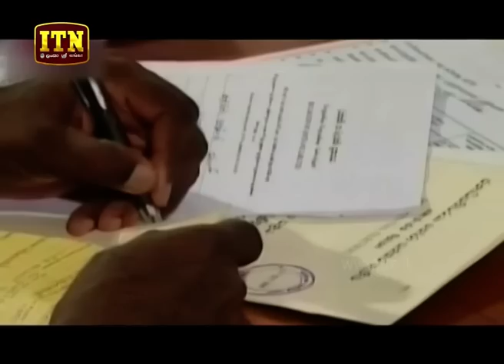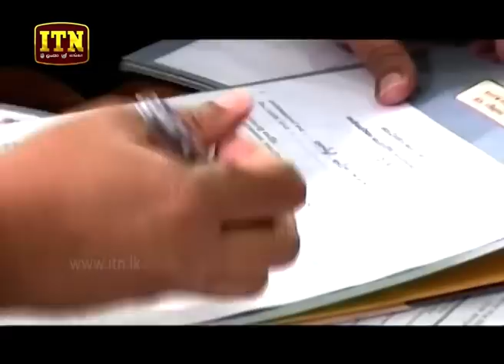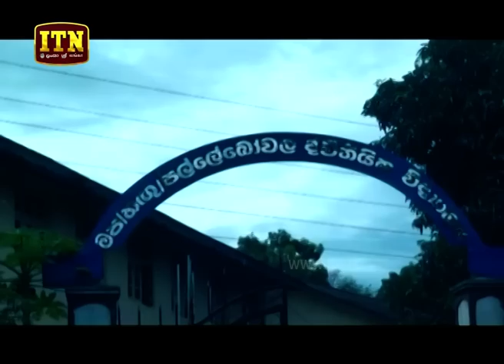ITN News 2019-10-07 | 06.30 PM